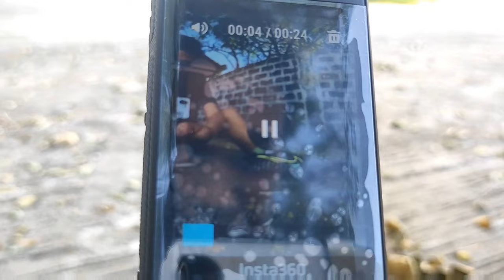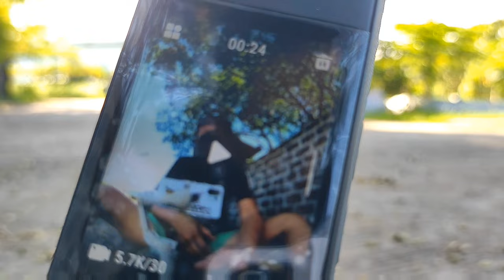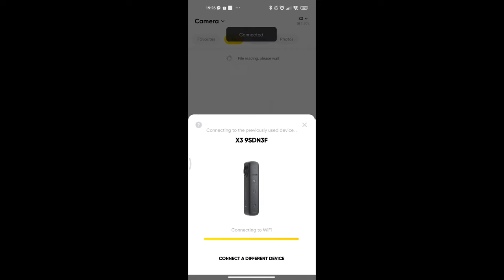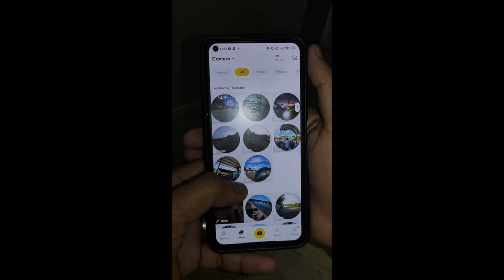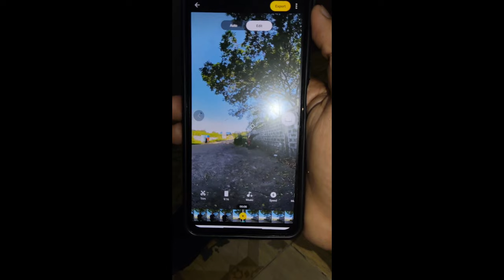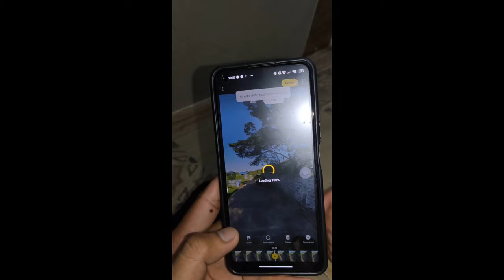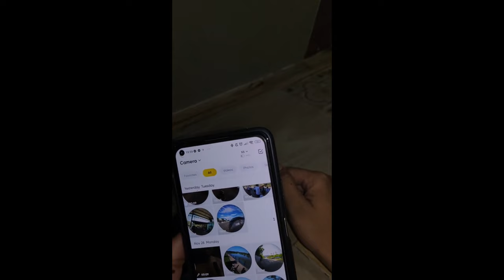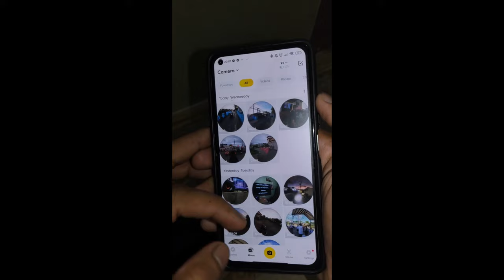Insta 360 one x3 Basic Shots,Reframed, 'Tagalog Tutorial' ,Dapat alam mo to!Paano nga ba to gamitin?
sa video na to ituturo ko sa inyo kung opaano gamitin tong insta 360 one x3, kung paano mag reframed at paano gumawa ng mga basic shots